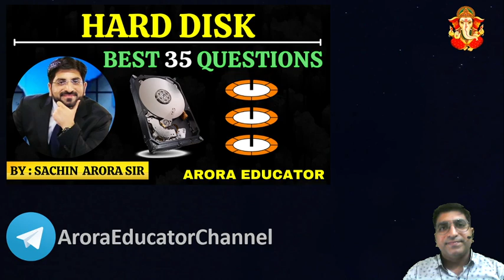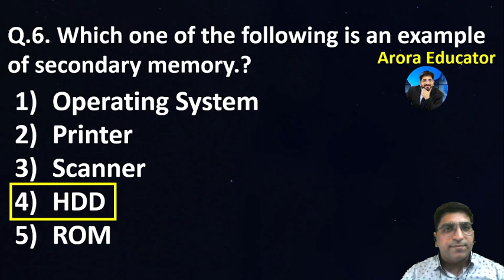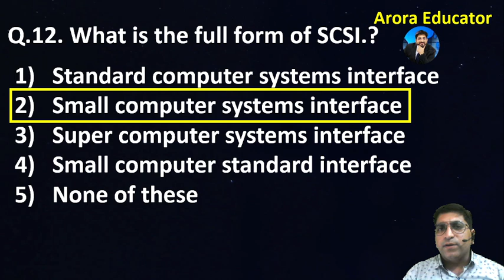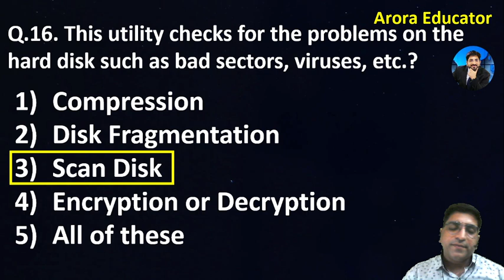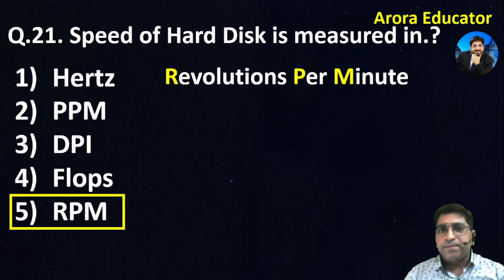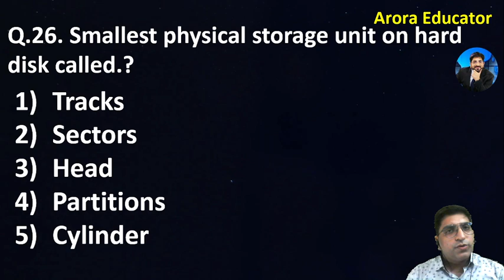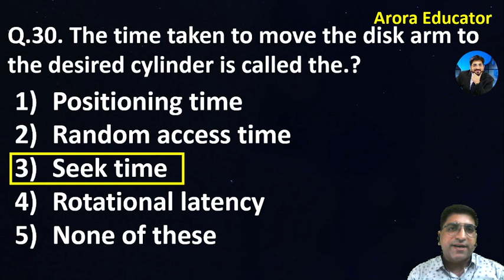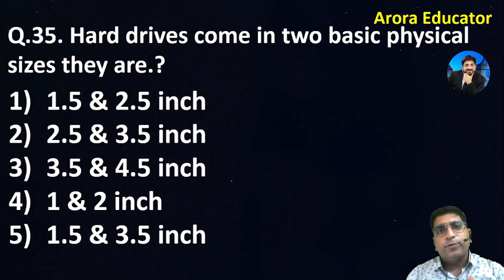Hard Disk | Best 35 Questions | Seek Time, Latency Time | Tracks, Sectors | Arora Educator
⭐️What is Hard Disk? ⭐️
➤ Hard disks are flat, circular plates made of aluminium or glass and coated with a magnetic material.
➤ Hard disks for personal computers can store up to several gigabytes (billions of bytes) of information. Data are stored on their surfaces in concentric tracks.
➤ In a computer, an HDD is commonly found in the drive bay and is connected to the motherboard via an ATA, SATA or SCSI cable. The HDD is also connected to a power supply unit and can keep stored data while powered down.
➤ There are two types of drives: HDD (hard disk drive) and SSD (solid-state drive). HDDs are installed in most PCs and laptops.
➤ These drives have become popular because they provide a lot of space (up to 4 TB on a single HDD), high reliability and stability during reading and writing operations.
⭐Seek Time & Latency Time.⭐
➤ Seek time is the time taken for a hard disk controller to locate a specific piece of stored data.
➤ Disk latency refers to the time delay between a request for data and the return of the data.